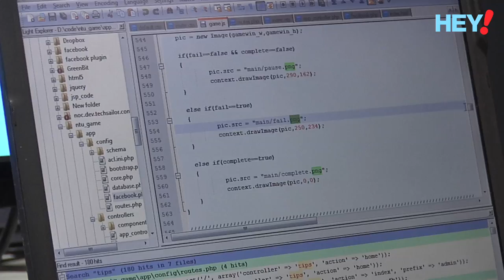Beat the munch and travel crunch with NTU Facebook games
Meet the NTU undergrads behind the two NTU facebook games - "Food on Campus" and "Getting Around NTU" based on real NTU scenarios!